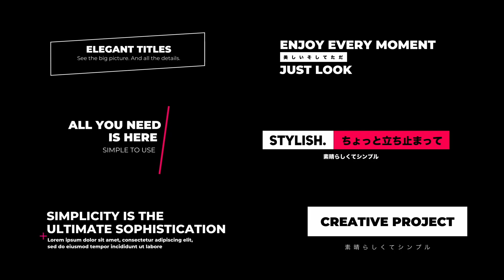Minimal Titles | Davinci Resolve Template